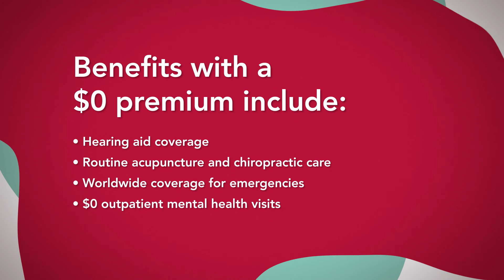Medicare Advantage Plans With $0 Premium and Benefits | Presbyterian Health Plan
You’ve earned a Presbyterian Medicare Advantage Plan. Benefits with a $0 premium include:

• Dental plans
• Vision exam and eyewear
• Drug coverage with no deductible
• $0 telehealth exams with PCPs, specialists, and urgent care

Learn more about Presbyterian Medicare Advantage Plans

To be eligible for Presbyterian Senior Care (HMO), you must live in one of these counties: Bernalillo, Cibola, Rio Arriba, Sandoval, Santa Fe, Socorro, Torrance, or Valencia.